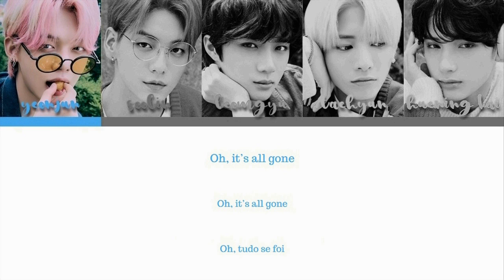TXT (투모로우바이투게더) – We Lost The Summer (Color Coded Letras Legendado PT-BR/Rom/Han/가사)